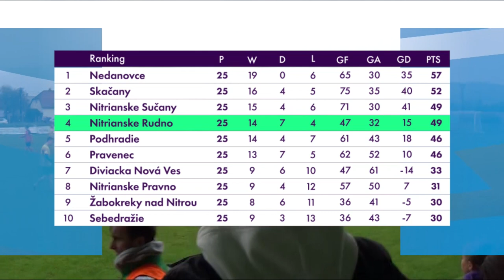TJ Dynamo Bystričany 🆚 TJ Priehrada Nitrianske Rudno